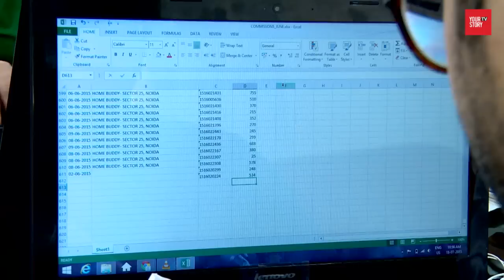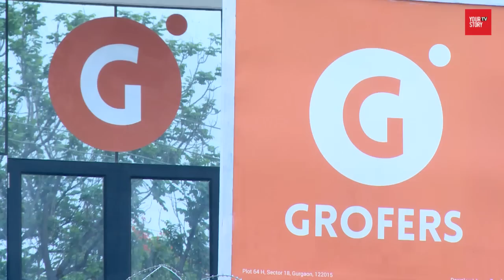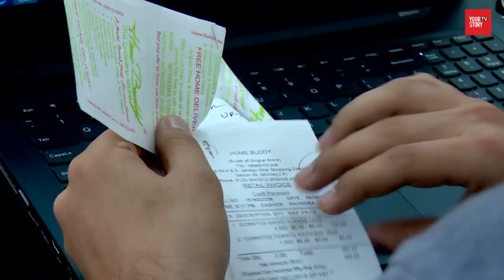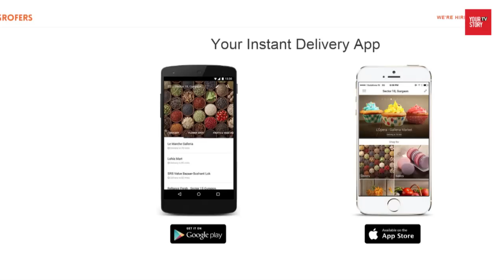Grofers, Online Grocery Delivery Service: Growth Story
Grofers, an indian online grocery delivery service company which has raised about $165.5 million. Video tells about the growth of Grofers.